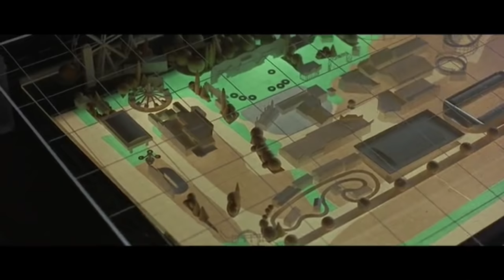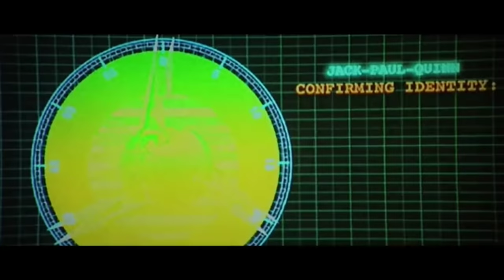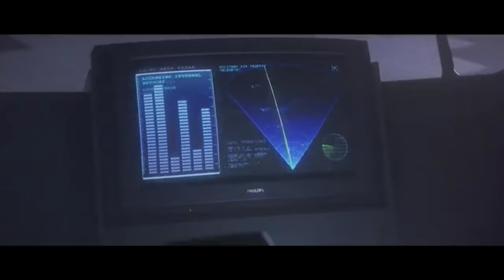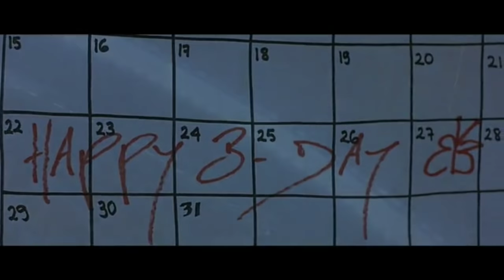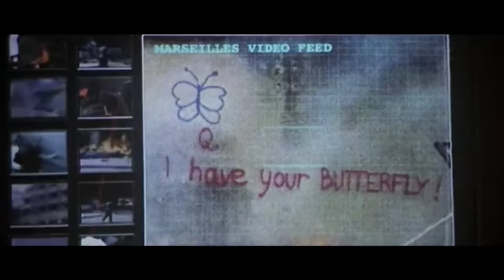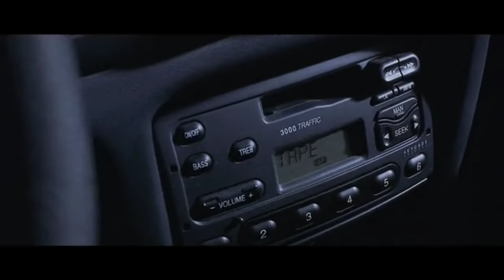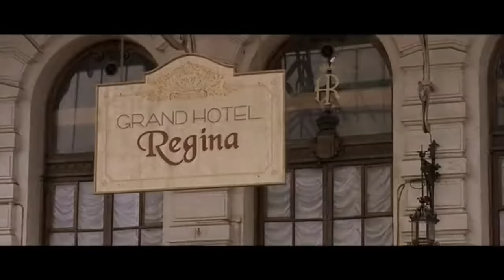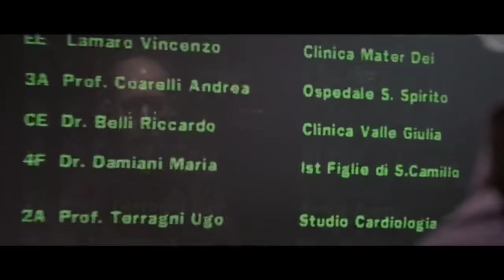DOUBLE TEAM (1997) || MICKEY ROURKE, VAN DAMME || FULL MOVIE